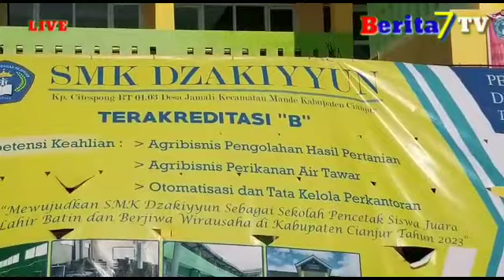SMK DZAKIYYUN SALAH SATU SMK UNGGULAN DI KECAMATAN MANDE CIANJUR